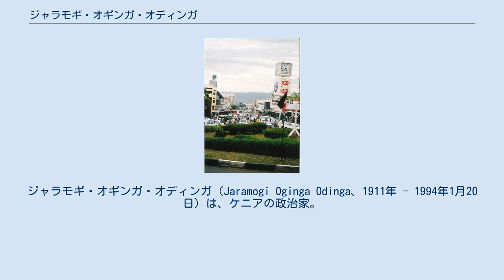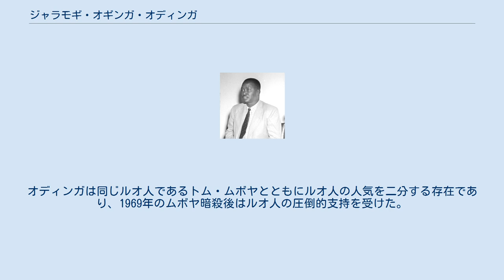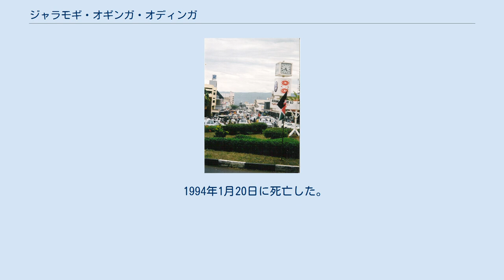ジャラモギ・オギンガ・オディンガ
ジャラモギ・オギンガ・オディンガ（Jaramogi Oginga Odinga、1911年 - 1994年1月20日）は、ケニアの政治家。
ルオ人。
ケニア共和国初代副大統領。
独立運動に携わり、独立後は一貫して野党指導者として活動を続けた。
ライラ・オディンガ元ケニア首相は息子である。
 ジャラモギ・オギンガ・オディンガ オディンガはニャンザ州のボンドに生まれ、1940年にはマケレレ大学を卒業。
高校教師となったが、ジョモ・ケニヤッタやトム・ムボヤとともに独立運動に参加し、1960年のケニア・アフリカ民族同盟の結党時には副総裁に就任、1964年の独立時には副大統領となった。
 しかし、白人入植者の土地分配政策を巡ってケニヤッタ大統領と対立し、1966年脱党してケニア人民同盟を結党。
その後、弾圧を受け、1969年の一党制施行によってケニア人民同盟は非合法化され、オディンガも逮捕された。
1982年、ダニエル・アラップ・モイ大統領によって再び逮捕された。
 1990年、オディンガは非合法野党として民主主義回復フォーラム（FORD）を結成、反体制運動を続けた。
オディンガは同じルオ人であるトム・ムボヤとともにルオ人の人気を二分する存在であり、1969年のムボヤ暗殺後はルオ人の圧倒的支持を受けた。
1992年、ケニアに複数政党制が導入されると野党の長老政治家として再び政界に復帰したものの、民主回復フォーラムは、路線対立からオディンガ派の民主主義回復フォーラム・ケニア（FORD・ケニア）党とケネス・マティバ派の民主主義回復フォーラム・アシリ（FORD・アシリ）党とに分裂し、選挙では与党の勝利を許した。
それでもFORD・ケニア党は野党第1党となった。
 1994年1月20日に死亡した。
 キスムのオギンガ・オディンガ通り。
ジャラモギ・オギンガ・オディンガを記念して命名された。